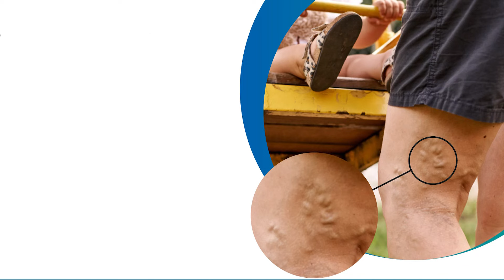AV Velu இல்லை! ஏ.டி.எம்.வேலு தான்! கோடிகோடியாக இருக்கு - Annamalai சூசகம் | DMK | BJP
LIVE5 AVVelu இல்லை! ஏ.டி.எம்.வேலு தான்! கோடிகோடியாக இருக்கு - Annamalai சூசகம்